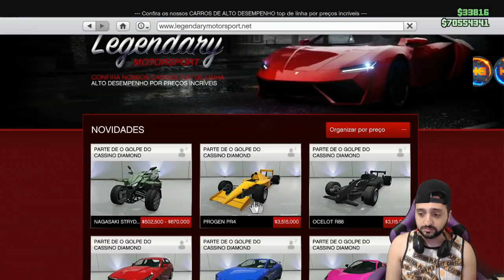**ESTAMPA OCULTA** SOLO VEJO COMO OBTER UMA ESTAMPA SECRETA NO THRAX BENNY´MERGE PS4&XB1